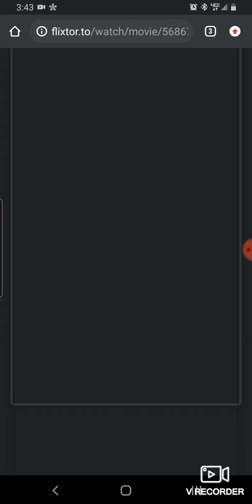its been a disaster😔(call of war map 100 part 9)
call of war map 100 part 9
the final battle a disaster on my part